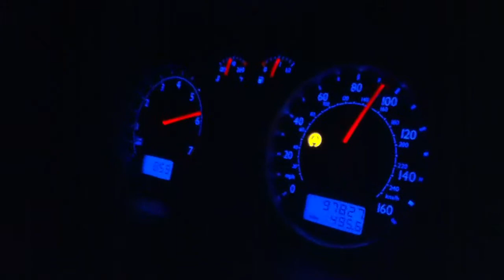Jazz blue 20th ae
Yeah messing around with my new toy acquired by my lovely gf. It's fairly stock 1.8t 42 draftdesigns catback exhaust, nuespeed intake.